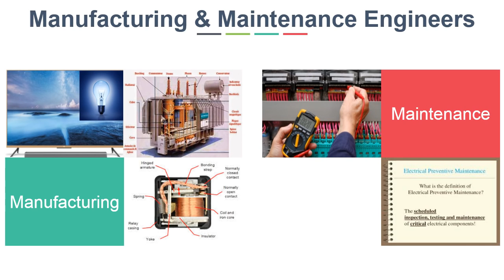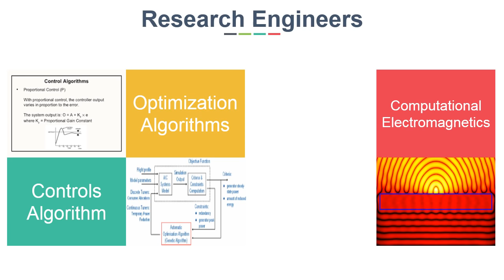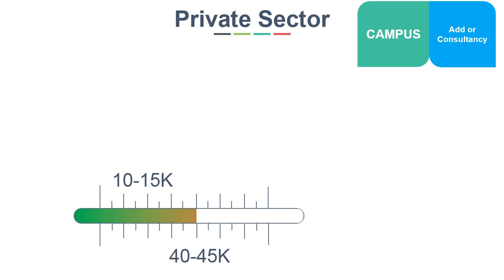Job Opportunities after BE/Btech in Electrical Engineering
In this video we are going to discuss about different job Profiles and Expected salary a fresher can get after completing degree in Electrical Engineering. Whole industry is basically divided in three fields Design, Research and Manufacturing/ Maintenance. These industries are further classified in three categories, Public Sector, Government sector and Private sectors. Here we are discussing possibilities of Jobs scenario in these industries. Also some of the major and Premier recruiters and skills you need for joining these companies.